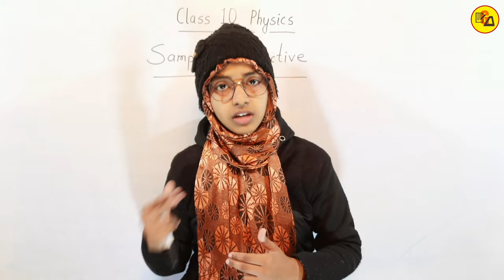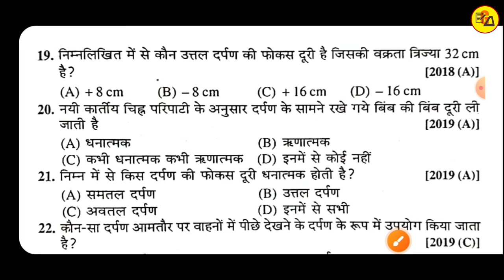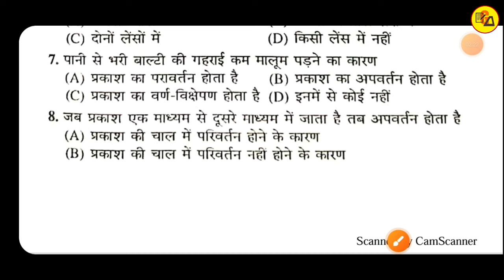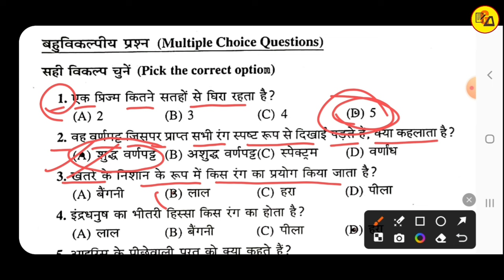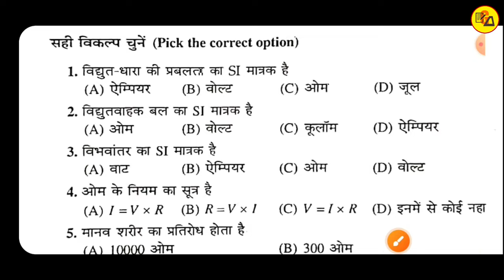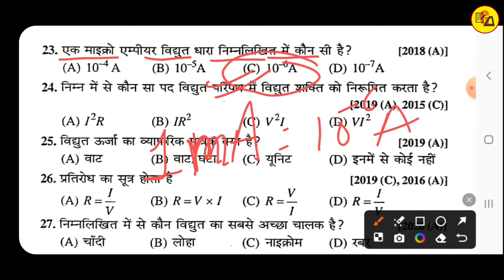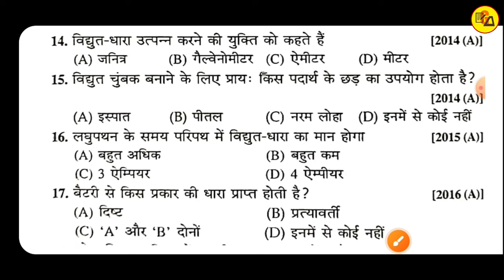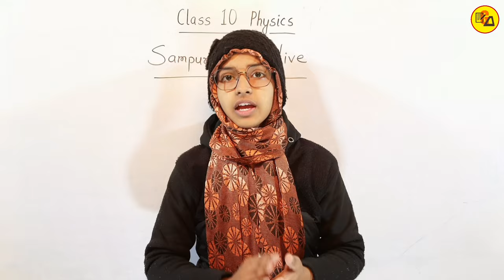Class 10 physics sampurn objective | Class 10 physics objective ka mahamarathon | Muskaan mam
Best Wishes :-
इस वीडियो में कक्षा 10 भौतिक विज्ञान के संपूर्ण ऑब्जेक्टिव क्वेश्चन का सॉल्यूशन कराया गया है| जो आपके आने वाले वार्षिक एग्जाम के लिए बहुत ही ज्यादा महत्वपूर्ण साबित होने वाला है इसलिए इस वीडियो को अपने दोस्तों तक पहुंचाने की कोशिश करें ताकि सभी विद्यार्थी इसका फायदा उठा सकें l